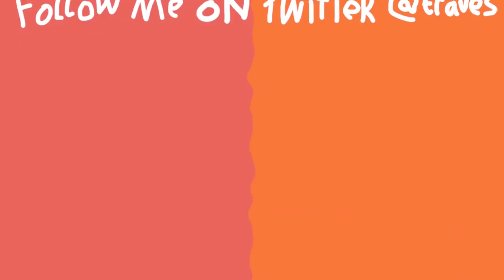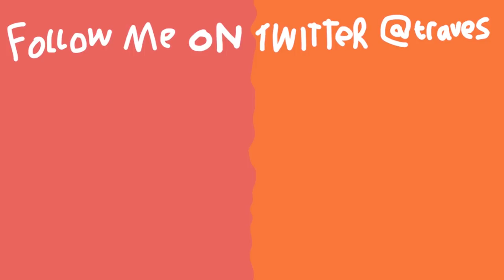james charles spills some tea while playing minecraft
omg why would he omg omg. Streamed live on my twitch follow it

➤ snap: supertraves

➤ if you would like to get a server for a game you like to play, then click this link to get one!